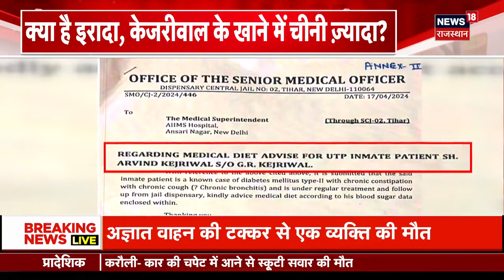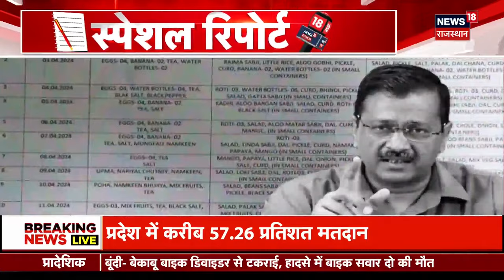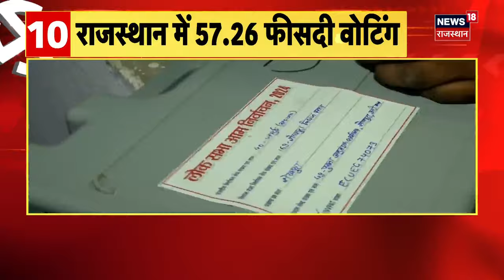Israel Iran War News اسرائیلی حملے کے بعد کیا بولا ایران ؟ Iran Israel Gaza News18 Urdu